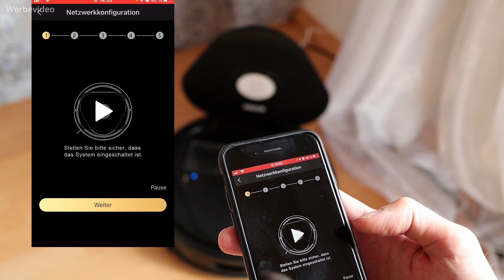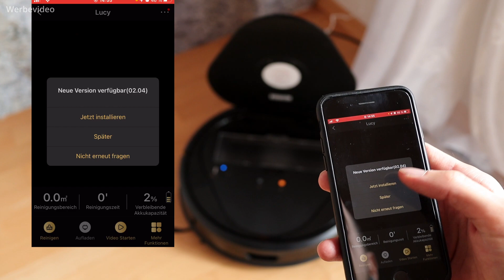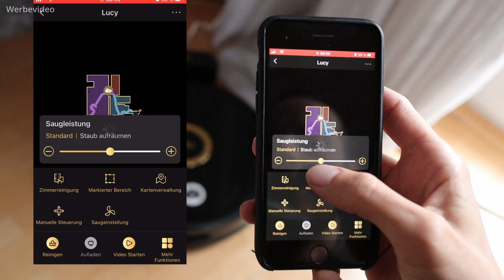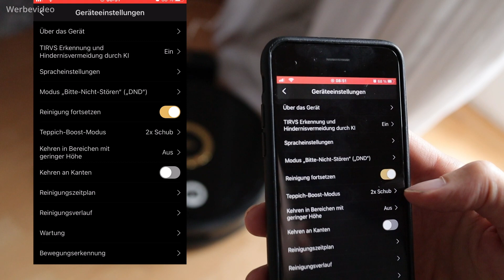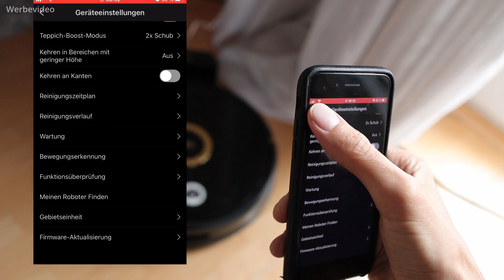Staubsaugerroboter mit FullHD Kamera TRIFO Lucy - Test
In diesem Video teste ich den Trifo Lucy ein Staubsaugerroboter mit FullHD Kamera

Produkt Link*
Angebotspreis: 369,99€ Original Preis: 439,99€
Start Time: 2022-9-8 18:00 CEST End Date: 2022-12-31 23:59 CEST"

Amazon Wunschzettel: